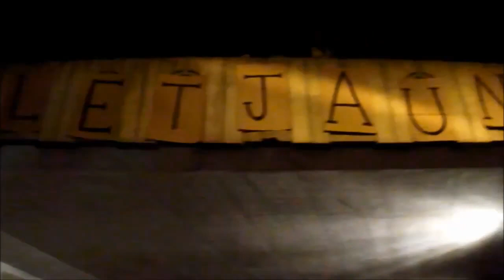Gilets jaunes - Auxerre 89 Yonne - Affichage d'une inscription "Gilet Jaune" géante.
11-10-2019